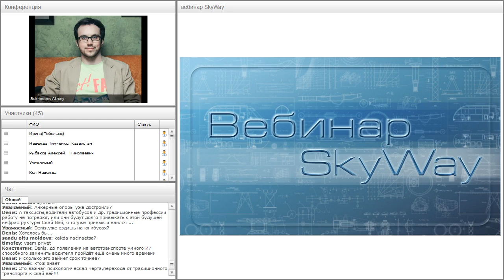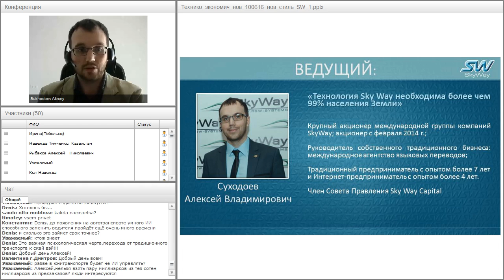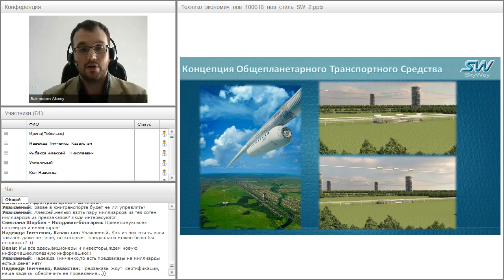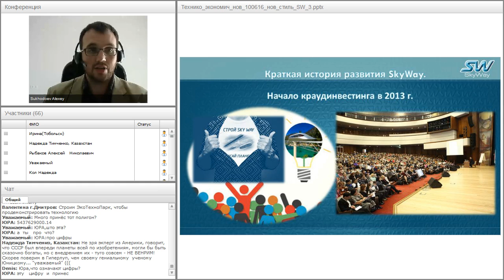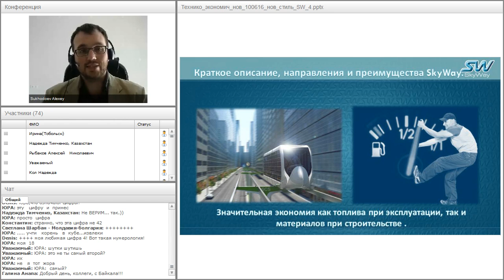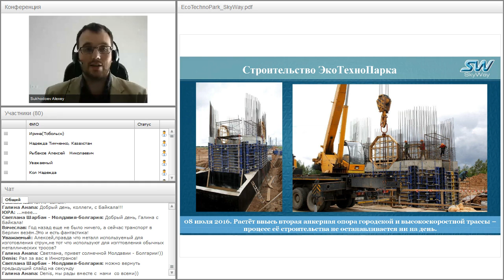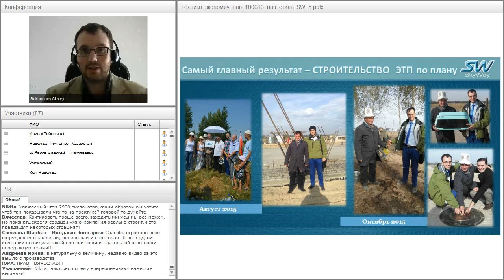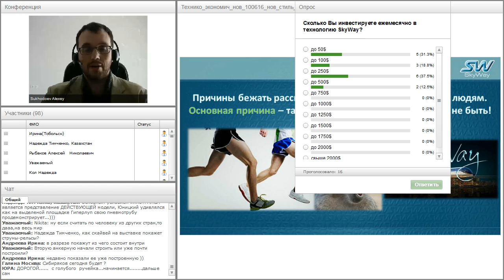Вебинар от 17.08.2016. Вводный технико-экономический вебинар для «новичков» проекта SkyWay.